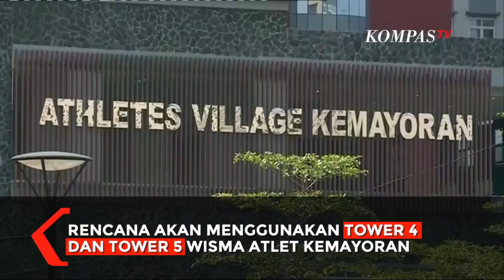Begini Syarat Orang Positif Covid-19 Dirawat di Tower 5 RSD Wisma Atlet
JAKARTA, KOMPAS.TV  Gugus Tugas penanganan Covid-19 menambah 2 tower untuk menampung pasien positif Covid-19.

Tujuannya untuk pasien positif Covid-19 tanpa gejala untuk melakukan isolasi mandiri.

Tower 5 ini berkapasitas sebanyak 886 kamar atau sekitar 1.772 tempat tidur.

Nantinya dari lantai 4-32 akan digunakan untuk pasien tanpa gejala.

Koordinator RSD Wisma Atlet, Tugas Ratmono mengatakan untuk bisa diisolasoi di tower 5 RSD Wisma Atlet sudah ada standar prosedurnya.

Di antaranya termasuk orang-orang positif Covid-19 tanpa gejala atau OTG,  tidak ada penyakit bawaan,  dan wajib membawa surat rekomendasi dari fasilitas kesehatan misalnya seperti puskesmas.

Pasien juga wajib membawa KTP sebagai tanda identitas diri dan hasil PCR.

Sebelum itu juga ada dokter yang akan memeriksa ulang pasien terkait.